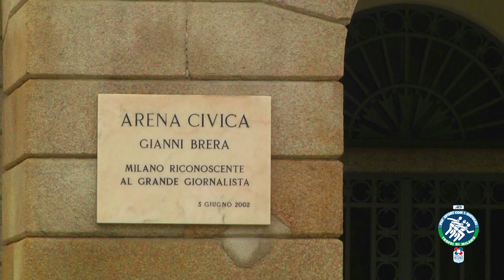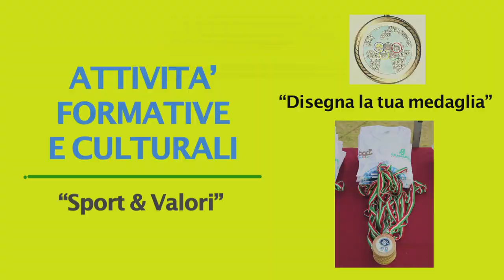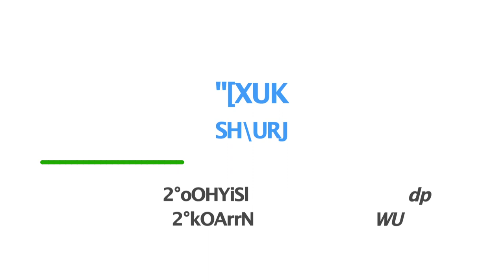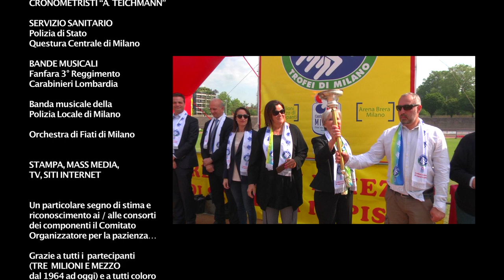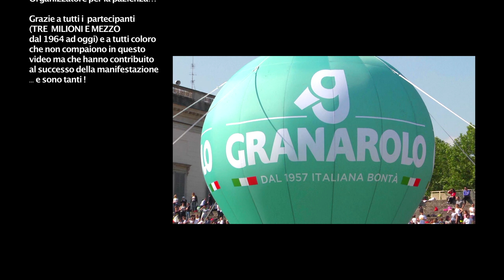TROFEI DI MILANO 2018: IL FILM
Venerdì 11 Maggio all’Arena di Milano, gremita di spettatori, si sono conclusi – dopo la “Tre giorni” di gare (9-10-11 Maggio) - i “TROFEI DI MILANO 2018 - Educazione, Cultura e Sport per i Giovani”, campionati interscolastici per le Scuole primarie e Secondarie di 1° grado finalizzati alle attività motorie e all’incremento delle capacità intellettive dei giovani.
Unici per riscontro e consensi nel panorama italiano dello “Sport nella Scuola”, i “Trofei di Milano 2018”, articolati quest’anno in 5 Aree (“Sport per Crescere”, “Sport e Valori”, “Sport e Cultura”, “Sport e Educazione”, “Sport e Alimentazione”), hanno registrato la partecipazione di 45.333 studenti di 93 Scuole con i quali si sono raggiunti i “Tre milioni e mezzo di studenti in pista” (dal 1964 ad oggi: un record!).
La “Maximarcia della Scuola”, camminata a passo libero di 2 km nel Parco Sempione, ha dato il via alla “Cerimonia di Apertura” con le esibizioni della Fanfara 3° Reggimento Carabinieri “Lombardia”, della Banda Musicale della Polizia Locale e dei Fiati del Comune di Milano.
L’On. Bruno Molea Presidente Nazionale AICS e Presidente CSIT (Confédération Sportive Internationale Travailliste et Amateur) ha acceso il Tripode.
Con il lancio di 3000 palloncini, la Fiaccola “Olimpica” era passata nelle mani di numerosi ospiti ed Autorità sportive, civili e militari, tra cui: Dott.ssa Martina Cambiaghi (Assessore allo Sport e Giovani Regione Lombardia), Dott. Fabio Altitonante (Sottosegretario Regione Lombardia), Dott. Carlo Bozzali (Presidente Giuria Internazionale di “Sport Movies & Tv”), Prof. Marco Bussetti (Provveditore agli Studi di Milano), Dott.ssa Carola Mangiarotti (Presidente Circolo Mangiarotti), Dott. Mario Pagliara (Gazzetta dello Sport), Dott. Gaetano Erba (V. Presidente FIDAL Lombardia), Dott.ssa Lara Botta (Assolombarda), Dott. Roberto Mendini (ANAOAI), Ten. Col. Carmelo Tribunale (Comando Militare Esercito Lombardia), Dott.ssa Gwendoline Van Langenhove (Accademia Olimpica Belga), Marino Vigna (Oro Olimpico Ciclismo - Roma ’60), Arch. Pino Zoppini (Presidente Onorario Coni Regionale ).
Il Presidente del Comitato Organizzatore Prof. Franco Ascani, Membro della Commissione Cultura e Patrimonio Olimpico del CIO, ha premiato le Scuole finaliste (selezionate tra le 93 partecipanti) ed ha dichiarato “E’ urgente la necessità di inserire il “diritto alla pratica sportiva nella Scuola dell’obbligo” all’insegna di quei valori educativi che solo lo sport riesce a trasmettere”. Lo sport nella Scuola non si fa con i Protocolli d’Intesa e con le conferenze stampa”.
La manifestazione è stata organizzata dal Comitato Interprovinciale Milanese dell’AICS e dalla FICTS Italia a.s.d. con il sostegno della Centrale del Latte di Milano – Gruppo Granarolo e con il Patrocinio dell’Ufficio Scolastico Regionale Lombardia, di Regione Lombardia, della Città Metropolitana e del Comune di Milano, del CONI e della FIDAL.
Fino al 30 giugno è possibile votare sulla pagina Facebook dell’evento Maximarcia della Scuola - Trofei di Milano 2018 le foto inviate dagli studenti per l’attività formativa “The Power of the Images” mentre sul canale Youtube FICTS goo.gl/MJsaS5 è possibile esprimere il voto ai video.